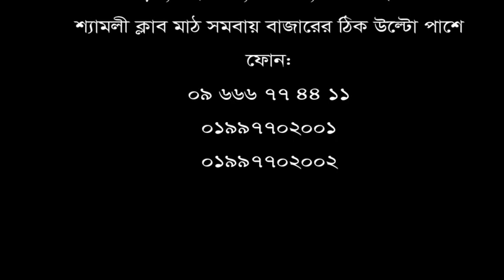PLID বা ডিস্ক প্রোলাপ্স হলে কোথায় পাবেন সঠিক চিকিৎসা?